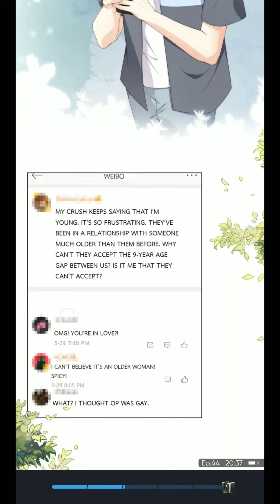green Plum Island. ch-44